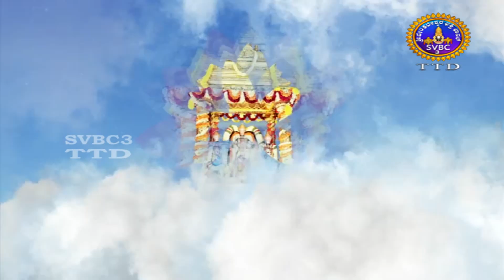SRIVARI NAVARATRI BRAHMOTSAVAMS || Sarvabhoopala Vahanam - October 18th @7 pm On SVBCKannada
SRIVARI NAVARATRI BRAHMOTSAVAMS - TIRUMALA || Sarvabhoopala Vahanam - October 18th @7 pm On SVBCKannada